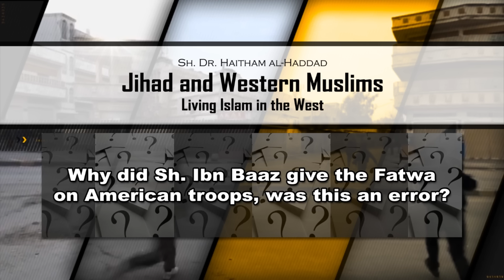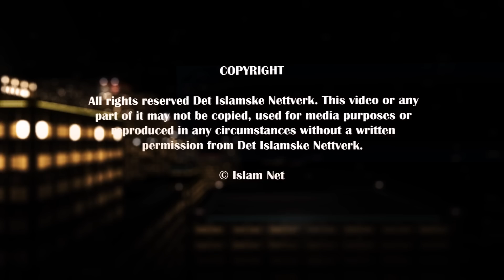Why did Sh. Ibn Baaz give the Fatwa on American troops, was this an error? - Dr. Haitham al-Haddad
Some people are concerned with certain issues that in reality do not benefit them. One these issues are the fatwa of Sh. Ibn Baaz regarding the American troops. Listen to Shaykh Dr. Haitham al-Haddad answer this issue.
(English)

Noen mennesker er opptatt av visse ting som i realiteten ikke gagner dem. En av disse tingene er fatwaen av Sh. Ibn Baaz om de amerikanske troppene. Lytt til Shaykh Dr. Haitham al-Haddad svare på dette spørsmålet.